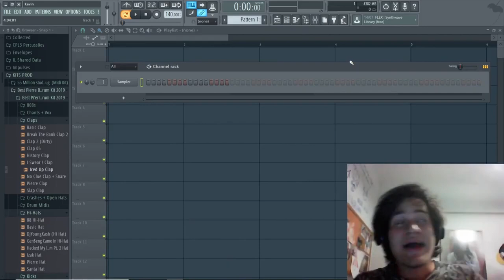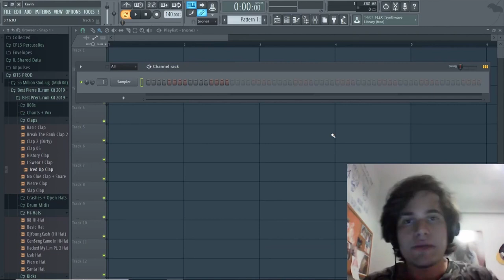ESTE É O SEGREDO PARA CRIAR VARIAÇÕES NO SEU BEAT